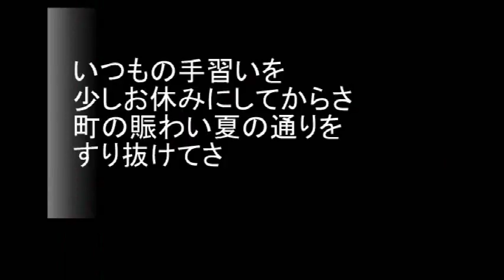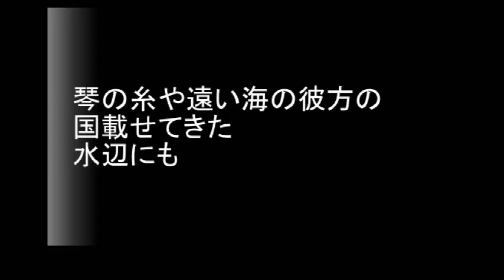No.1883 「明奏」 Aポエット オリジナル曲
海風に乗ってやってくる、夏の夕べも時代を越えて月明かりの調べが届いている・・。